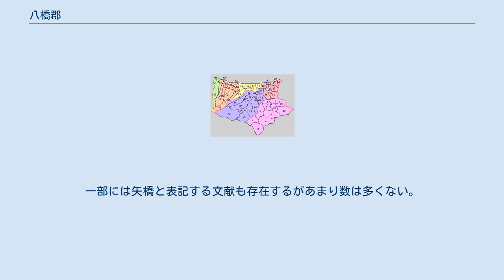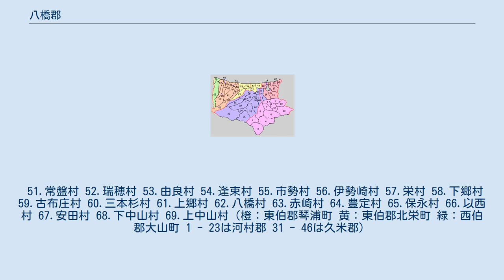八橋郡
鳥取県の郡_(消滅)
鳥取県八橋郡の位置 八橋郡（やばせぐん）は1896年まで鳥取県（伯耆国）にあった郡。
 1879年（明治12年）に行政区画として発足した当時の郡域は、東伯郡琴浦町および東伯郡北栄町の一部（東園、原、穂波以西）、西伯郡大山町の一部（下甲、住吉、退休寺、羽田井以東）にあたる。
 『和名抄』には「やはし」の訓が付けられており、いつ頃から現在の「やばせ」の呼び名になったのかは不明である。
一部には矢橋と表記する文献も存在するがあまり数は多くない。
『和名抄』には方見（かたみ）、由良（ゆら）、荒木、古布（こう）、八橋、箆津（のつ）の6郷が記されている。
また、『延喜式』に見える清水駅は同郡内（現在の琴浦町八橋付近）に存在したとされる。
 51.常盤村 52.瑞穂村 53.由良村 54.逢束村 55.市勢村 56.伊勢崎村 57.栄村 58.下郷村 59.古布庄村 60.三本杉村 61.上郷村 62.八橋村 63.赤崎村 64.豊定村 65.保永村 66.以西村 67.安田村 68.下中山村 69.上中山村（橙：東伯郡琴浦町 黄：東伯郡北栄町 緑：西伯郡大山町 1 - 23は河村郡 31 - 46は久米郡）